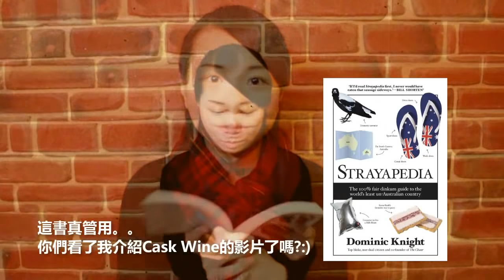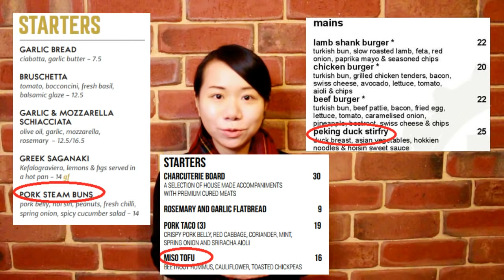移居澳洲！讓我吃驚的5件事！😱😱_ _命原來不值錢啊～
澳洲旅遊| 澳洲打工度假| 澳洲留學| 澳洲移民| 澳洲生活| 文化衝擊| 文化差異|香港 TAG
(聲明) 我是拍完片才知悉美國網紅Ricegum侮辱香港/華人一事，影片中第1點吃袋鼠肉絕無嘲諷外國人/澳洲人的意思喔。

今集來一個《我來澳洲之前居然不知道的事》的Part 2 ：《澳洲讓我吃驚的5件事》！！
我會聊到(1)澳洲動物，(2)老虎機賭博文化，(3) 澳洲的華人/亞洲人人口，4) 澳洲打工年齡， (5)選舉罵材料/強制投票制度。

每週五晚上+每月第1&3個週日下午 固定發布新片。

今集繼Cask Wine影片後，第2次有提到《Strayapedia - Dominic Knight》此書，有興趣的朋友可▼按此購買▼
住*香港*的朋友